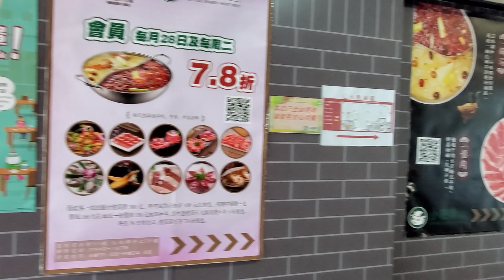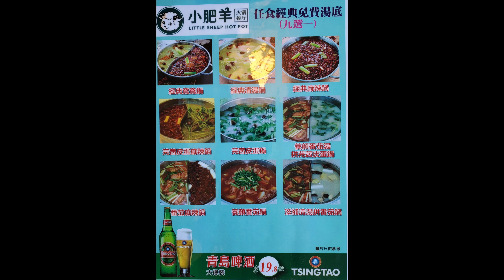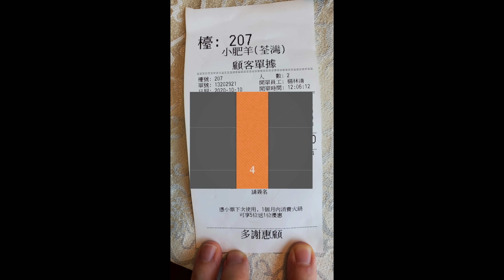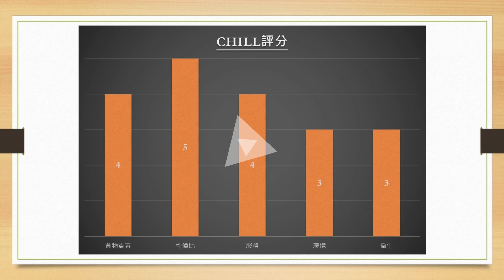【CHILL抵食】小肥羊$48午市火鍋自助餐 | 香港美食